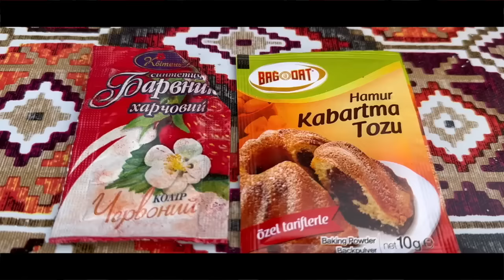Grandma Plants Onions in the Garden and We Prepare Lunch with Eel